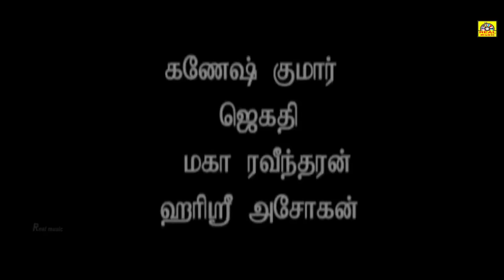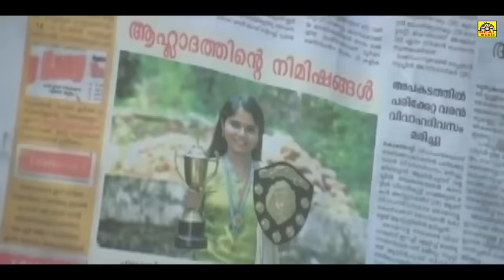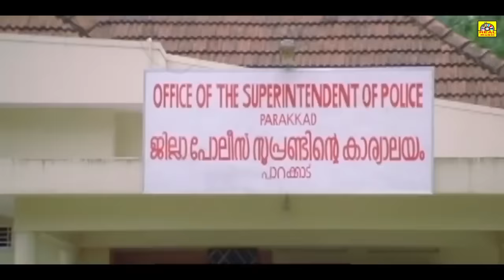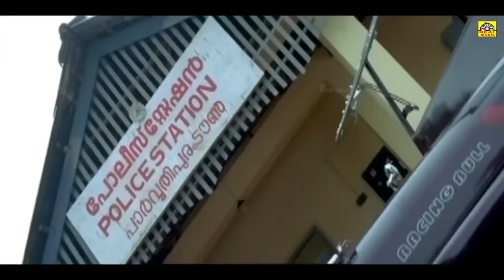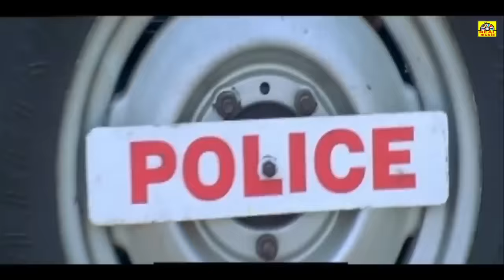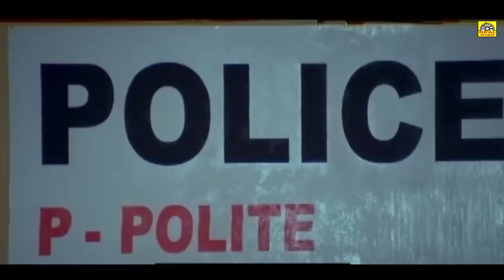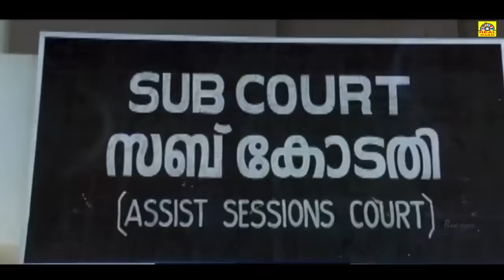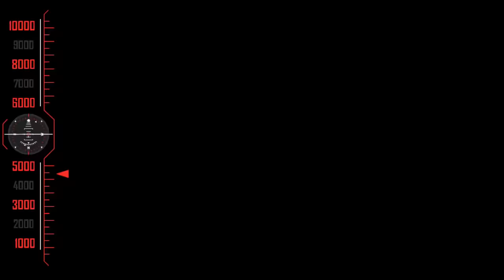Crime File || Tamil Full Suspense Thriller Movie || JayaRam, Sindhumenon ,Ananya Madhu Full-4k,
Starring:Jayaram,Samvrutha Sunil,Sindhu Menon,Ayilya,Shivani Bhai & Other

©REALMOVIES✅
அனைவருக்கும் நன்றி...